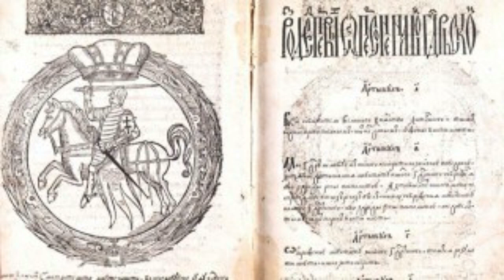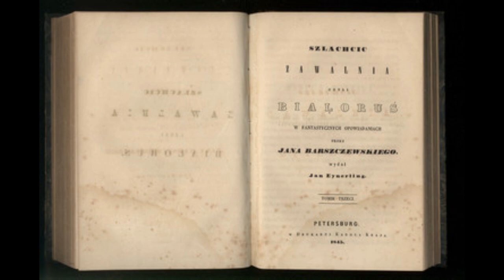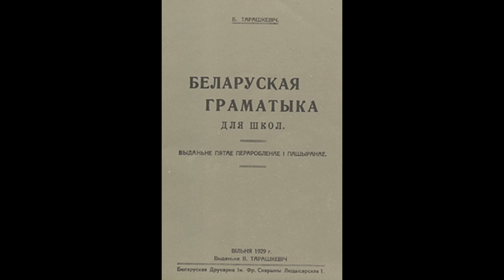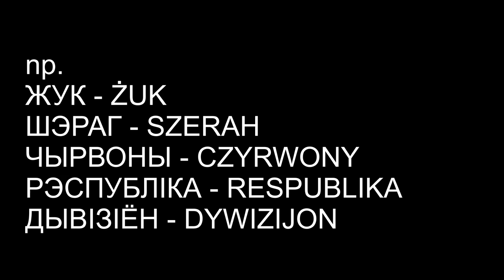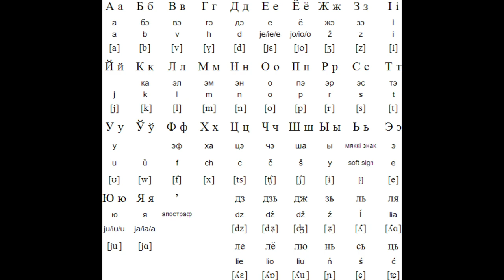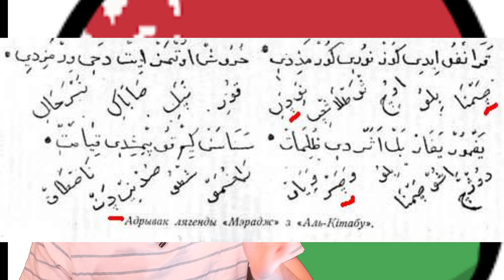JĘZYK BIAŁORUSKI - JĘZYKOPEDIA #1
Serwus!
W dzisiejszym odcinku przyjrzymy się językowi białoruskiemu. Co to takiego, z czym to się je i po co w ogóle istnieje?
Postaram Wam się przybliżyć historię i charakterystykę języka naszych wschodnich sąsiadów.